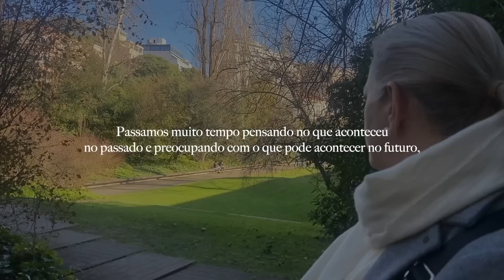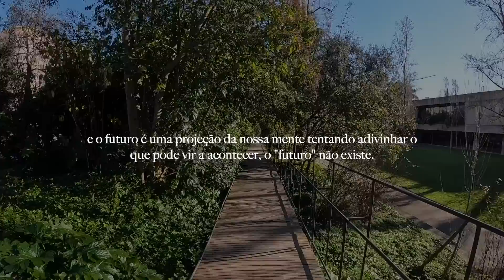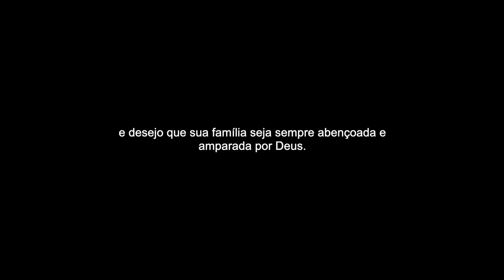percebi que não sei viver direito